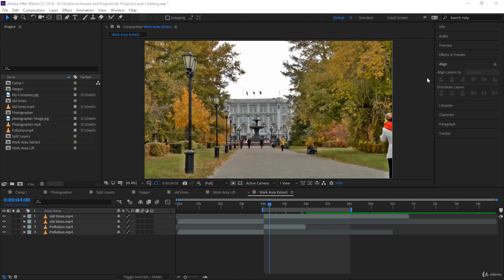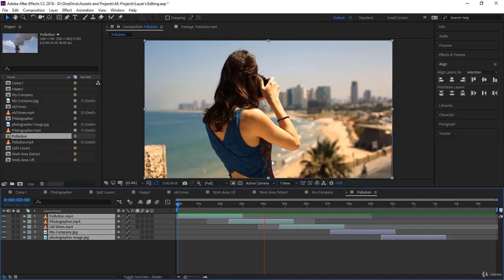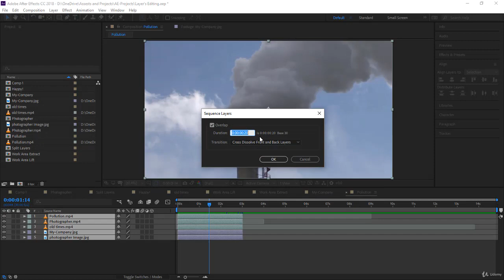9 Creating Slide Shows Sequencing layers